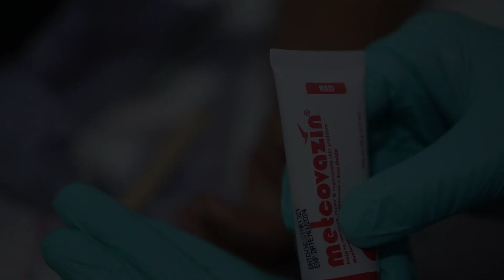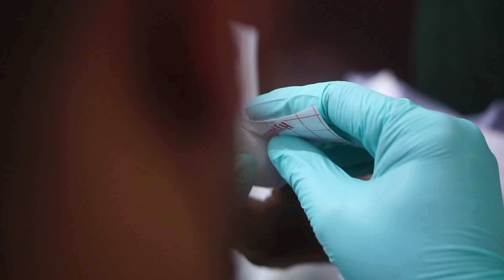Luka yang jarang kita temui, LUKA SEJENIS CANTENGAN !!